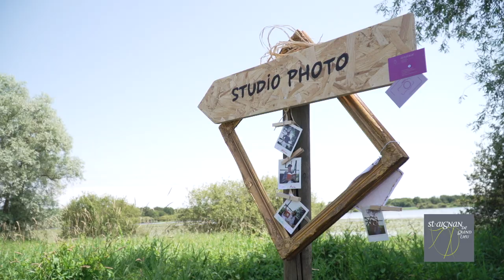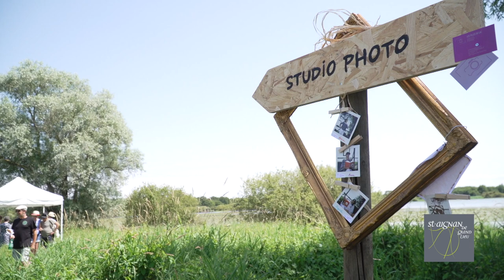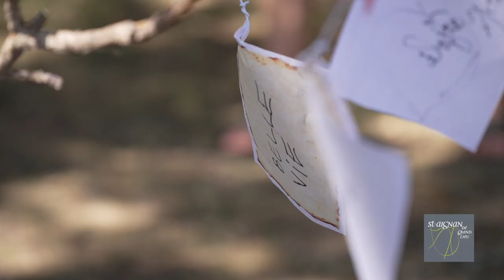Fête de Pierre Aigüe 2019 à Saint-Aignan de Grand Lieu